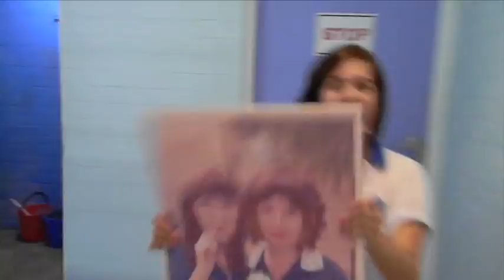2011 CSHS SENIOR LIPDUB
Film by Mr C Williams
On November 15, 2011, the seniors of Cairns State High School came together to film their  'lipdub'. In ONE complete take, all the seniors came to celebrate the end of an era, .. twelve years of school.

We wish ALL schools in our region the very best, and congratulate them as well to share in the celebrations of Graduations for all schools in the Cairns area.

Congratulations Seniors of 2011 !